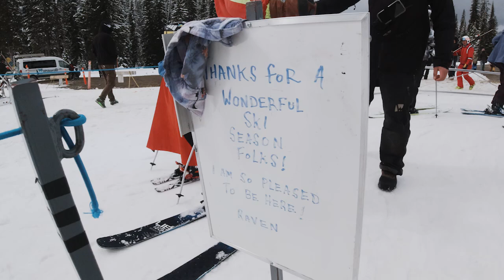Comeback Edit '23/'24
Busted myself up pretty good in 2022, but now i'm back :)